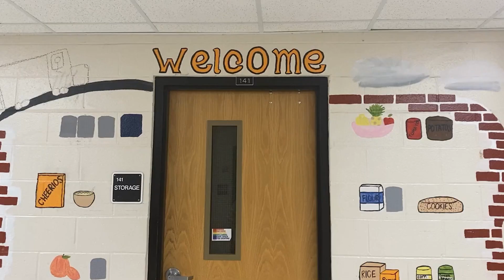Wildcat News 9/27/2022